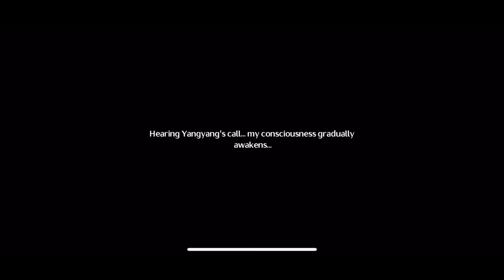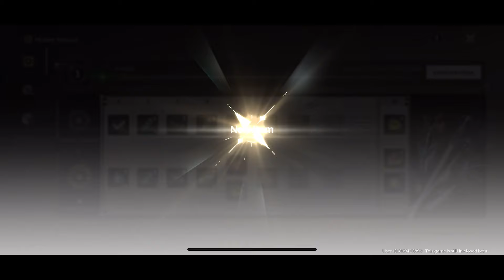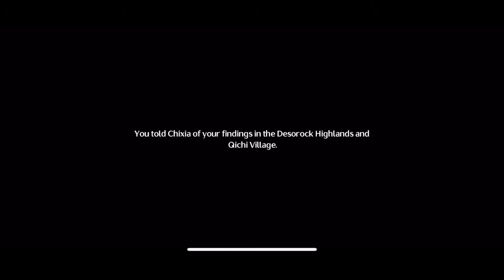Wuthering Waves CBT2 Story Walkthrough [Part 2]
BETA TIME !! Wuthering Waves CBT2 - Gameplay Walkthrough - PC/ios Closed Beta Test . Hope you enjoy the gameplay , will upload more combat / exploration stuff later !